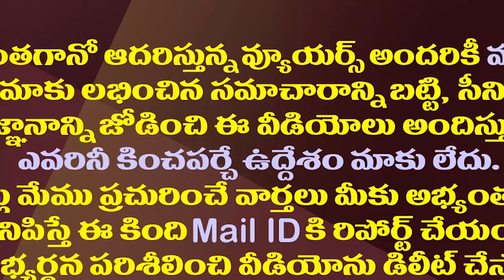ఈ వైసీపీ సిట్టింగ్ లకు ఇదే లాస్ట్..కొత్త క్యాండిడేట్లు వీళ్ళే| YSRCP May Change These Sitting MLAs